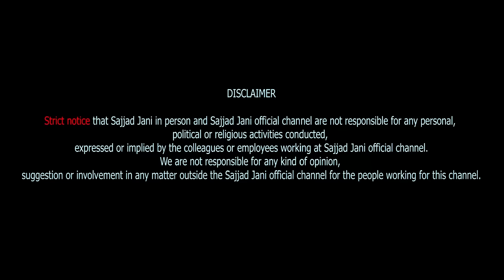Jinn Ne Sunny Funny Halat O Waqiat | Part 3 | Jinn In Tea Time Ep 694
Jinn Series Part 3 | Jinn In Tea Time Ep 694
Jinn Na Umair Ko Gayab Kar Diya
Jinn Ke Sath Hua Funny Halat O Waqiat

Artists who performed in this video are Sajjad Jani, Sajid (Mitha Puria), Afzal Danish, Ali Hassan (Noni Cheni), Umair